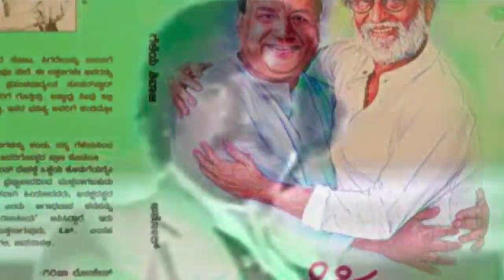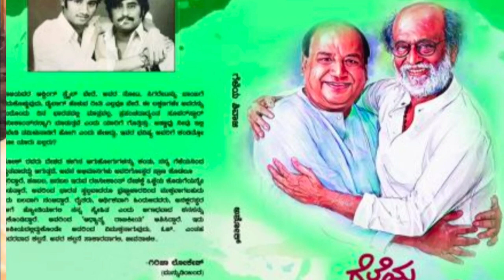ಇದುವರೆಗೂ ಬಯಲಾಗದ ರಜನಿಕಾಂತ್ ಜೀವನದ ರಹಸ್ಯ